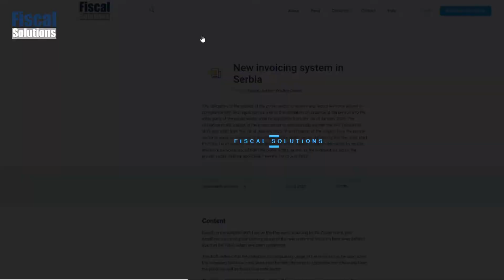Fiscal Law changes in Serbia on one place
Fiscal Law changes can definitely cause uncertainty and confusion.

New Fiscal Law changes will be obligatory in Serbia starting January 1st, 2022.

Have you already grasped what you need to know in order to implement these changes in your business?

Our team of experts has done it - and you can check what we already know on our Fiscal Portal - unique online Fiscal Library!